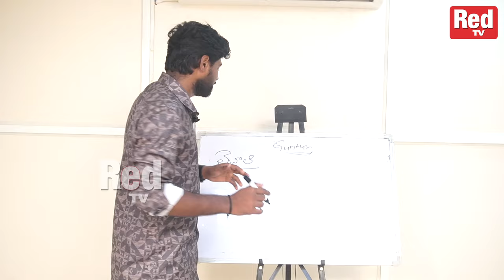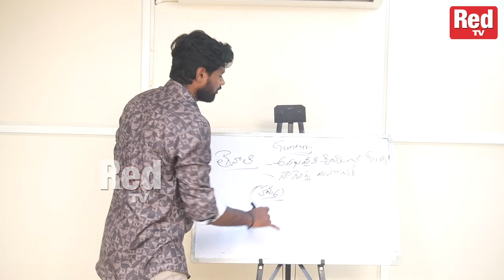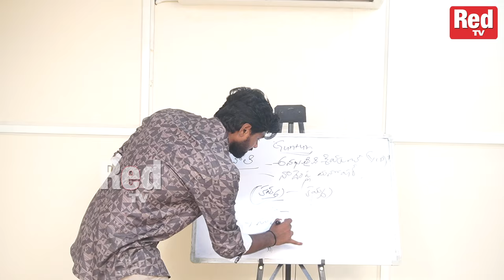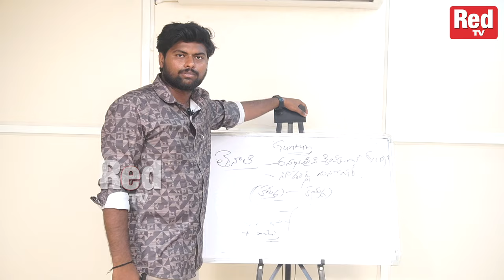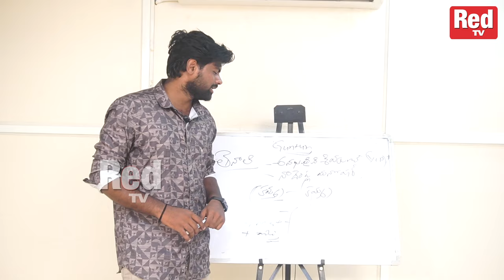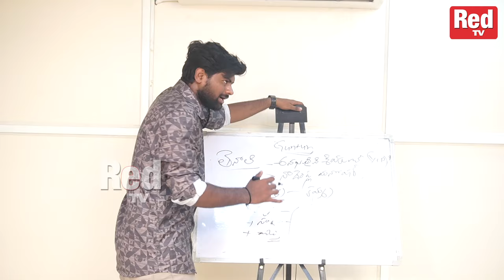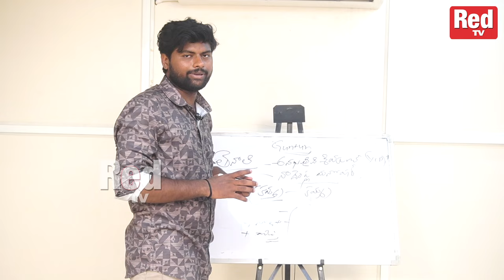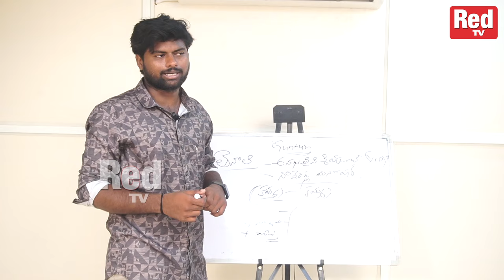Who Will Win In Tenali | Annabathuni Sivakumar Vs Nadendla Manohar | AP Elections 2024 | Red Tv